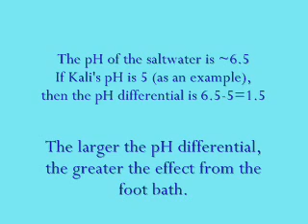IONIC FOOT BATH SCHOOL - The pH differential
Kali from Chicago has a foot bath, and Dieter talks about how ionic footbaths work most effectively...based on the pH differential between the salt water, and the pH of the person who's feet is in the water.

INDIAN IN THE MACHINE'S IONIC FOOT BATH PLATES ionic foot bath
bath mat spa ionic spa foot cleanse foot massage spa foot patches foot spas detox ionic detox foot cleanse foot detoxification